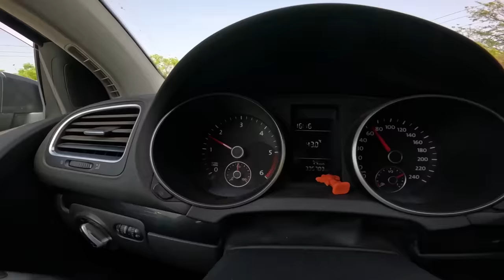DAINUOJANTYS GVINĖJOS VAIKAI (26)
su kodu: SAMOSHKA  gausite 3 papildomus mėnesius nemokamai.

Swedbank
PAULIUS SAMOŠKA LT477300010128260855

Golfesteris: VW Golf VI 2009m. 2.0 TDI 103kW
Kamera: Gopro 12 (retkarčiais 15 pro max)
Dronas: DJI Mini2